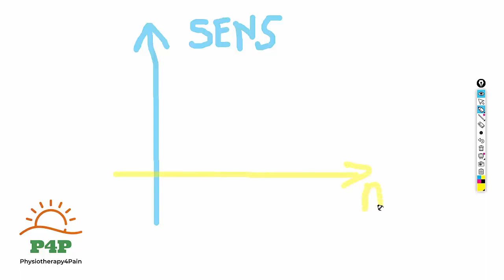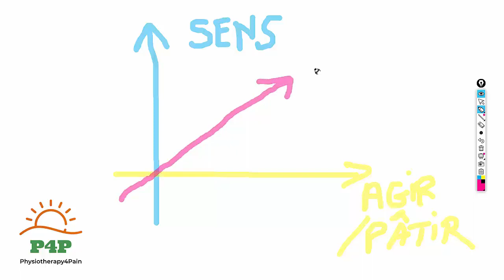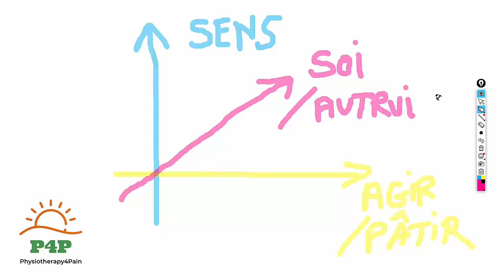Des livres et vous ! (épisode 1)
Ouvrage présenté : Marin, C. (2013). Souffrance et douleur: autour de Paul Ricoeur. Presses universitaires de France.